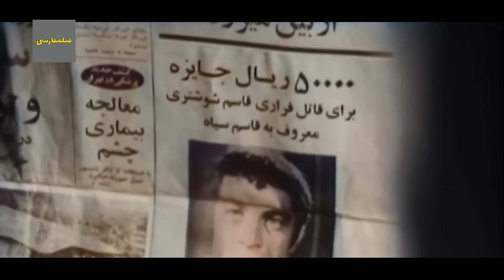👍 نسخه کامل فیلم فارسی غریبه | Filme Farsi Gharibeh 👍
👍 فیلم فارسی غریبه | با بازی جلال پیشواییان و یدی | Filme Farsi Gharibeh 👍

✍️ خلاصه داستان
قاسم (بهروز وثوقی) پس از مرخص شدن از زندان سراغ دوستش عباس (پرویز فنی زاده) به جنوب می رود. قاسم پس از درگیر شدن با مردی که مسبب دستگیری او بوده است با دختری به نام زری (نگار) روبرو می شود که دختر مرد متمولی است. قاسم که می داند پدر زری با ازدواج او و دخترش موافقت نخواهد کرد به کمک زن رختشوئی به نام اقدس (دیانا) با زری قرار می گذارند که شهر را ترک کنند. قاسم به کمک عباس با زری به طرف تهران می گریزند. در قهوه خانه ی بین راه زری از تصمیم خود منصرف می شود و به قاسم اصرار می کند که او را به خانه اش بازگرداند. راننده ای به نام مهدی (احمد معینی) و قهوه چی به آنها بدگمان می شوند. قاسم در مرافعه ای آن دو را از پا درمی آورد و پس از رسیدن به تهران همراه زری در مسافرخانه ای ساکن می شوند. وقتی در روزنامه ها اعلان می شود که پلیس به جرم قتل و آدم ربائی در تعقیب قاسم است او محل اقامت خودرا به پلیس اطلاع می دهد، اما در آخرین لحظه از تصمیم خود منصرف می شود و موقع فرار به ضرب گلوله از پا درمی آید.